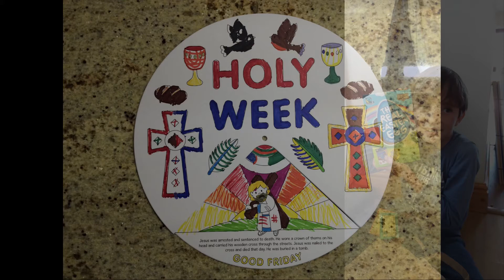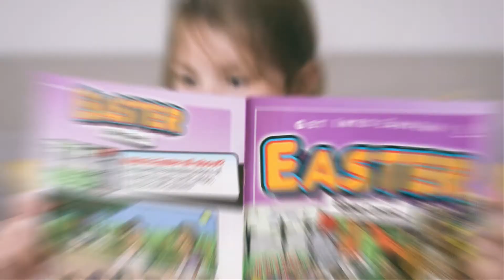Junior Church Feedback slot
Junior Church feedback slot for the main service on Sunday 11th April 2021